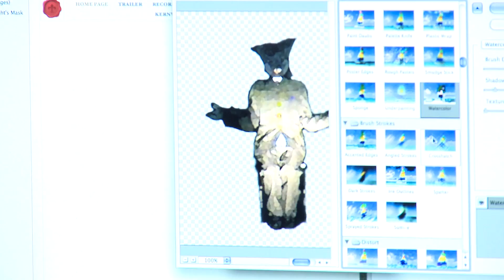KGV Pre-advanced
Promotional video, for KGV (King George the Fifth) college in Southport, giving an overview of the Pre-Advanced BTEC courses on offer.

Filming, editing, 2D, 3D visual effects and original music produced by Chat Noir Productions Ltd.

Chat Noir is a one stop video production facility based in Neston Cheshire, with a track record producing videos for clients in Chester, Liverpool, Manchester around the UK.

We specialise in:

• Commercials

• Promotional Videos and DVDs

• Training and Instructional Videos

• Web video

• Music videos

Clients include: BBC Children in Need, ASDA George, The British Army, Cheshire West and Chester Council, Oil Tank Supplies Ltd, The Chancery Bar Association and the Blue Planet Aquarium.